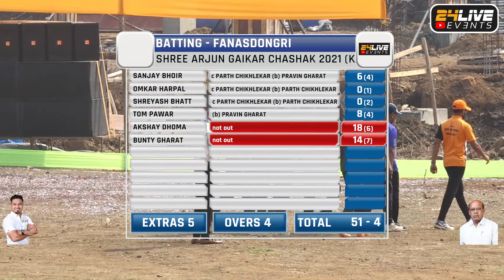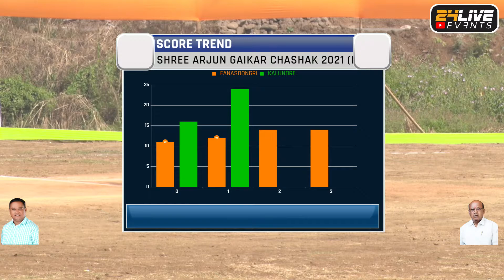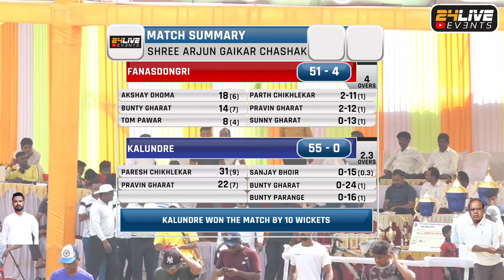KALUNDRE VS FANASDONGARI || श्री. अर्जुन गायकर चषक २०२१ (कासप)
24 LIVE EVENT (संदेश पाटील ८१०८९९९००९ // मिलिंद घरत ८८७९८९८३०३)